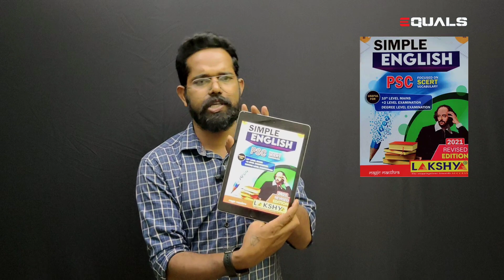ഇനി PSC പരീക്ഷകളിലെ MATHS/ENGLISH /MALAYALAM മുഴുവൻ മാർക്കും നേടാം /RANKFILE